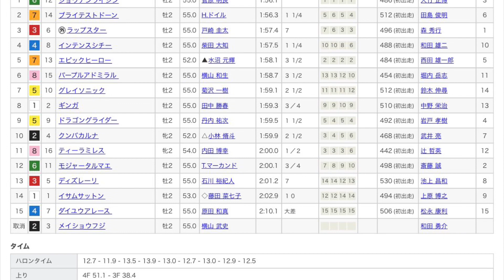12/10 中山6R 新馬戦 レース映像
12/10 中山6R新馬戦レース映像です！

1着　ショウナンライシン
2着　ブライテストドーン
3着　ラップスター